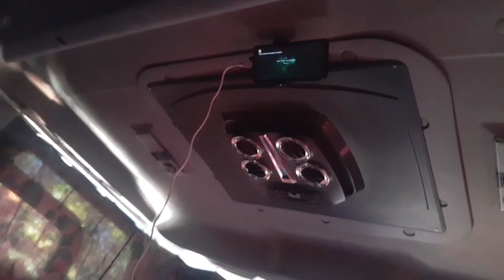nossa rotina de domingo no caminhão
ola galera,acompanhe como é a vida de uma família de caminhoneiro no caminhão e nas estradas!!;

uma aventura perigosa e cansativa mas vale a pena!!!